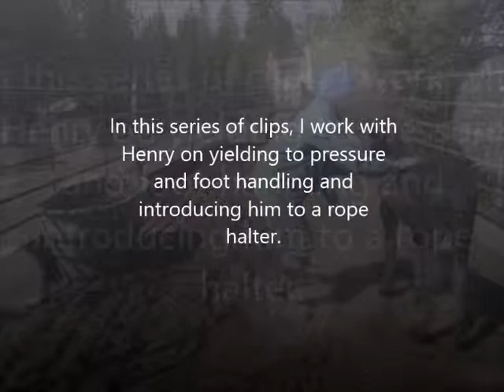Willowtrail Henry 2019 Fell Pony colt at 3 weeks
In this video I help young Fell Pony Henry begin to learn some of the basic skills I consider foundational for foals:  yielding to pressure, foot handling, and haltering and leading.